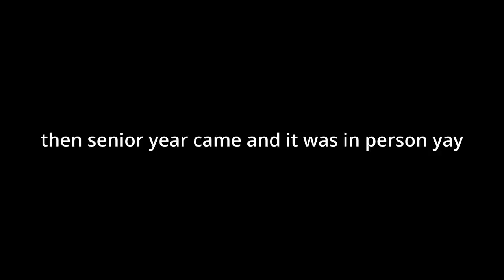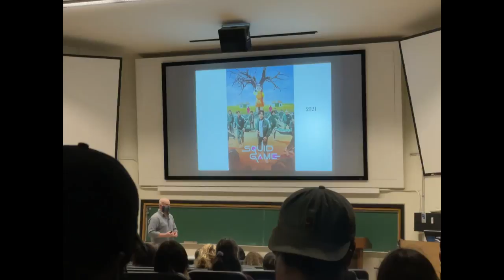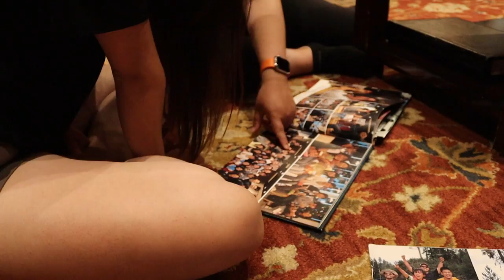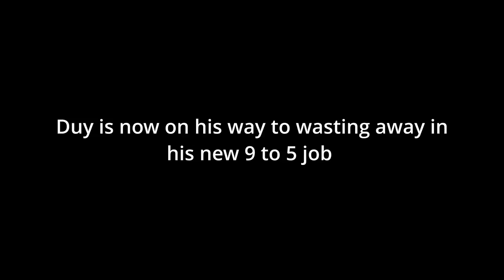My Whole College experience in 6 minutes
Stresses and shenanigans that make up these golden years of college. The "best four years of mylife" put neatly into a little paper box and sealed with a silk bowtie to be stored away somewhere forever.